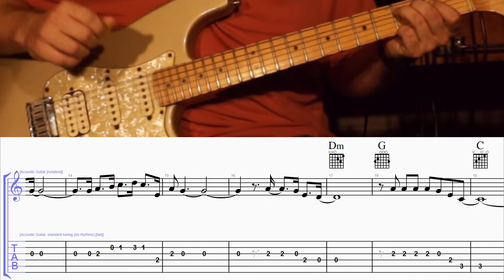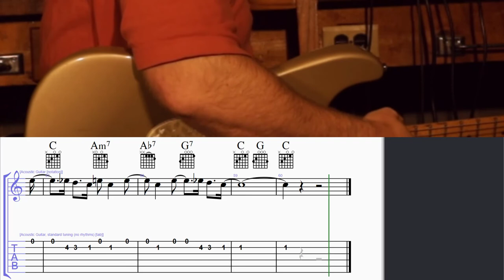How to Play Chattanooga Choo Choo by the Glenn Miller Orchestra on Guitar with TAB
The original version of this song is tuned down to Eb so make sure to do that first.  Come back soon for the solo and chorus TABs.